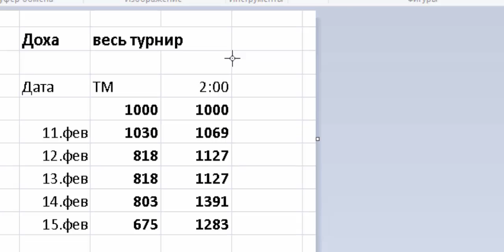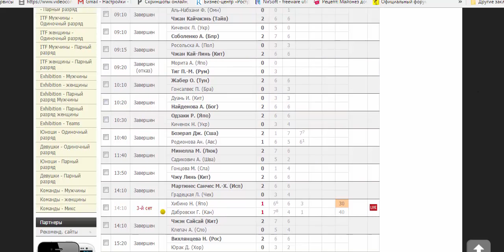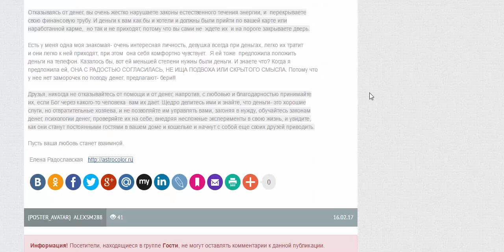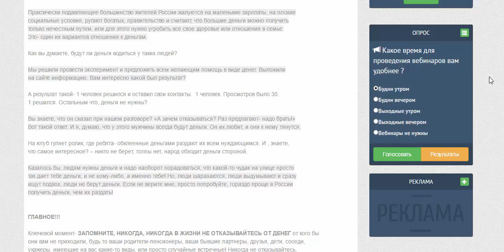как один день турнира в Дубаи компенсировал фиаско в Дохе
добавления к теннисной стратегии .

А нужны ли нам on-line встречи. Жду ваших комментариев.

Пожалуйста заполните опрос по времени проведения вебинаров на сайте Академии